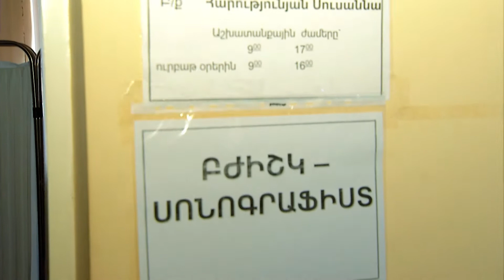"Гуманитарная экспедиция" Русского Дома в Ереване побывала в городе Берд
Десятки приграничных деревень Армении отрезаны от райцентров и городов плохими дорогами, отсутствием регулярного общественного и личного транспорта. Конечно, сельские жители научились обходиться без многого.  Но вопросы здоровья населения и будущего детей, в частности, образования всегда актуальны. С целью оказать консультативную помощь в таких областях, как юриспруденция, образование и медицина в город Берд отправилась первая в этом году «Гуманитарная экспедиция» Русского Дома в Ереване. Команда, в составе которой врачи, юристы и специалисты образовательной сферы, посетили город Берд. Как результат, более 300 человек записались и получили квалифицированную консультацию.
И это только начало. В течение года «Гуманитарная экспедиция» посетит ряд приграничных деревень.